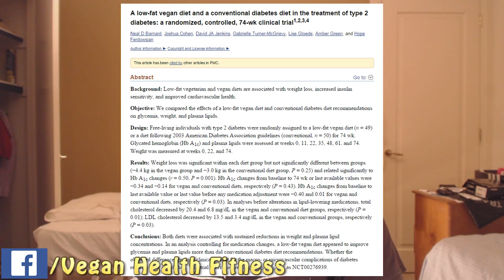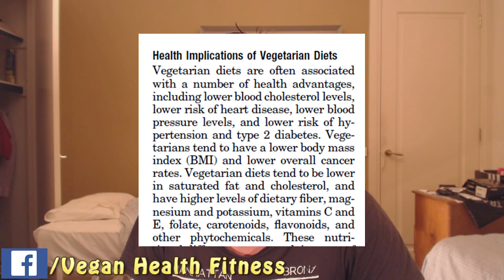Dentist Kills Cecil the Lion in Cold Blood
What's up guys, I hate bad information and love making fun of shitty info on the internet. However I also love answering questions relating to health and fitness also. So send me questions and I'll try and make a video about it.